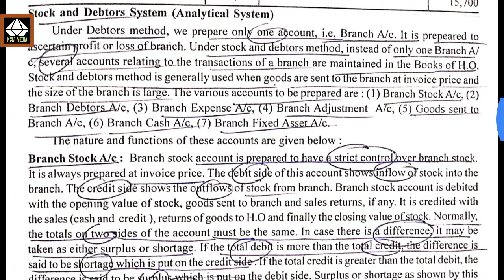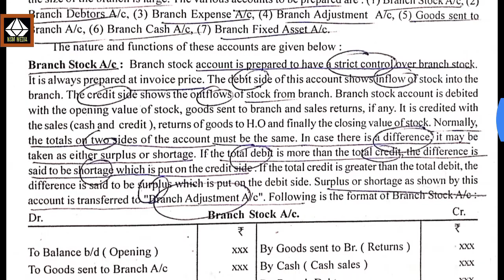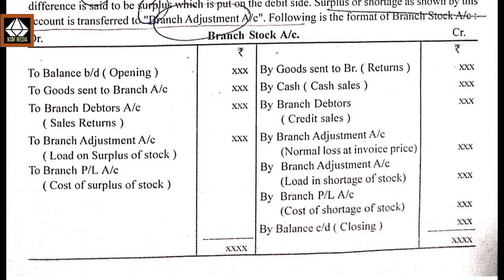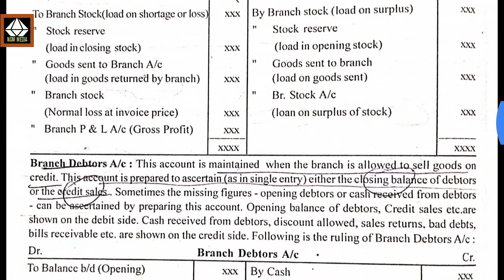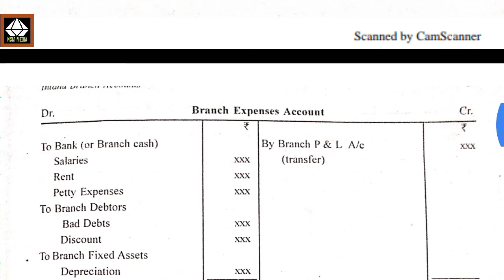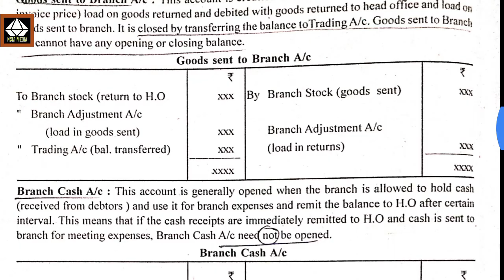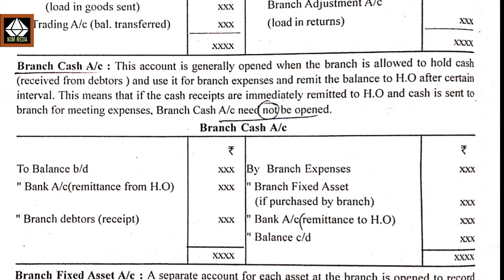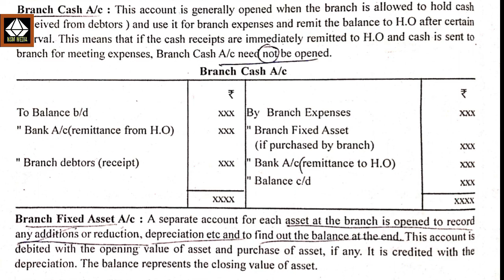Branch Accounts - Part 5 | Dependent Branches |Accounts Maintained Under Stock & Debtors System|Bcom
This video covers the following topics:

1. What is Stock and Debtors System
2. Various Accounts Maintained Under Stock and Debtors System and its format.